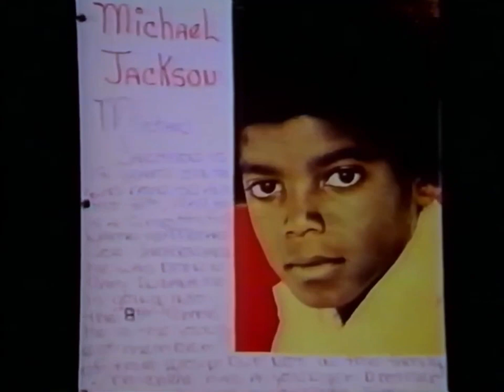Michael Jackson — Motown Medley | Live in Rio de Janeiro, 1994 (Fanmade)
*FANMADE PROJECT*

— THE FIRST SHOW—

INFO:
Michael Jackson performing the Motown Medley/Jackson 5 Medley, including I Want You Back, The Love You Save and I’ll Be There, at the opening show of ‘94 in Rio de Janeiro, Brazil at the Maracanã Stadium on January 15th; the first of 2 shows in Rio, the other show being on January 17th— as part of the Dangerous World Tour

ABOUT: my 1994 project is about realism, hence why I used isolated stems from actual live performances during 1992/1993. Some of my uploads from this project will be intentionally LQ to remain realistic, as the leaks we have of some MJ footage, is really LQ. Nothing here will be perfect.

If the link doesn’t work, tell me in a comment and I’ll send you a new one

Instagram (Teasers, other projects, pictures and stuff like that)

SoundCloud (I don’t post on here anymore, but there are still some MJ songs to listen to)

PayPal (If you wanna support me, but is in no way a requirement)